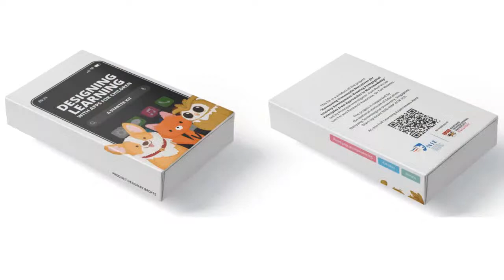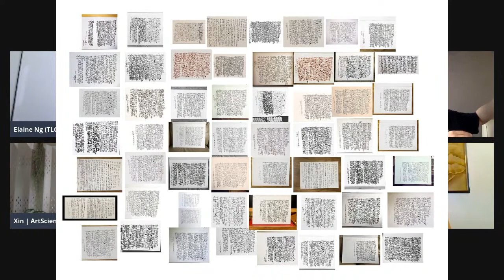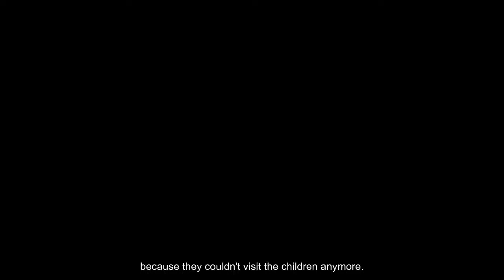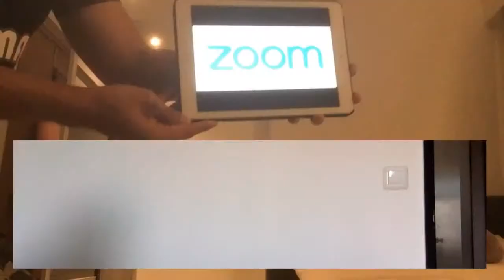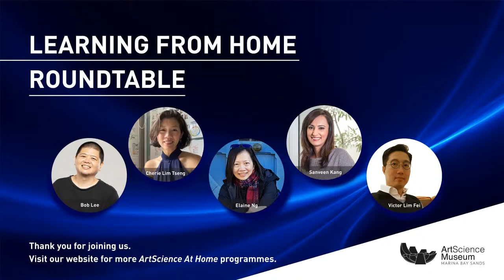Learning from Home Roundtable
Parents, educators and practitioners come together in Learning from Home Roundtable to share their experiences of at-home learning during COVID-19 lockdown. Join us as we discuss how this period of disruption is presenting opportunities to respond to new perspectives on parenting, teaching and learning beyond the pandemic.

Panellists include Sanveen Kang (Principal Clinical Psychologist at Psych Connect), Bob Lee (photographer, founder of The Fat Farmer and autism advocate), Cherie Lim Tseng (editor with The Birthday Collective), Victor Lim Fei (Assistant Professor at National Institute of Education (NIE)) and Elaine Ng (co-founder of The Learning Connections). The discussion is facilitated by Zhang Baoxin (Curator, Public Programmes at ArtScience Museum).

Learning from Home Roundtable extends from Feeling the Future: Democratising Tools for Hope by Cheryl Chung and Let’s Talk About as part of an online programme of conversations on ArtScience at Home dedicated to reimagining a post-COVID-19 world.

PROGRAMME
4.00pm – 4.05pm: Welcome note by Zhang Baoxin
4.05pm – 4.45pm: Roundtable discussion with Sanveen Kang, Bob Lee, Cherie Lim Tseng, Victor Lim Fei and Elaine Ng
4.45pm–5.10pm: Moderated Q&A session
5.10pm - 5.15pm: Closing
5.15pm: End of programme

SPEAKERS' BIOGRAPHIES

Sanveen Kang
(Principal Clinical Psychologist at Psych Connect)
Dr Sanveen Kang is a Clinical Psychologist by training and has more than 14 years of experience in treating mental and physical health issues. She has a specialised interest and, extensive clinical experience working with children, adolescents and their families in addition to young adults. She is regularly invited to speak on topics such as mental health and emotional wellbeing of children and adolescents, developing growth-oriented mindsets in young people and supporting individuals from multi-cultural backgrounds.

Bob Lee
(Photographer, founder of The Fat Farmer and autism advocate)
Bob Lee worked as a photojournalist with Lianhe Zaobao for 10 years, before he left the newsroom and started creative house The Fat Farmer to spend more time with his autistic son. He is an award-winning photographer whose work both inside and outside of the newsroom has achieved critical acclaim. Besides his commercial work, Bob uses his skills to bring social issues to light through projects such as One Room Flat and Have a Little Faith. He regularly conducts photography workshops for differently abled youths.

Cherie Lim Tseng
(Editor with The Birthday Collective)
By day, Cherie Lim Tseng does C-suite work at a local fintech, and runs a training consultancy that jumpstarts parts of companies and organisation that need a slight jolt to the system. On the side, she does social capacity building work in Myanmar, most notably pre-election training for political parties ahead of their landmark inaugural elections. She is an essential oil enthusiast, a diaper cake baker and can be found holed up in her study painting, at the capoeira gym or off on an adventure with her three sons (mostly, this).

Victor Lim Fei
(Assistant Professor at National Institute of Education (NIE))
Dr Victor Lim Fei is an Assistant Professor at the National Institute of Education, Nanyang Technological University, Singapore. He has published widely on multiliteracies, multimodality, and digital learning. He is interested in how and what we should teach learners in today’s digital age. He serves as a consultant with the World Bank on digital literacies projects in Africa. He is author of the book Designing Learning with Embodied Teaching: Perspectives from Multimodality published in the Routledge Studies in Multimodality.

Elaine Ng
(Co-founder of The Learning Connections)
Elaine Ng is co-founder of arts education organisation The Learning Connections. Through her involvement with institutions including Singapore's Early Childhood Development Agency and National Arts Council, she has been working towards contributing to a holistic ecosystem that would nurture a generation of compassionate, creative and agentic global citizens of today and tomorrow. She holds a Master’s in Early Childhood Education from the University of South Australia and is a current PhD candidate with Griffith University.

ABOUT ARTSCIENCE AT HOME
This event forms part of ArtScience Museum’s latest online programme, ArtScience at Home Stay connected with us and look forward to an exciting line-up of virtual tours, workshops, talks, screenings, performances and more over the upcoming months.

Catch up on Cheryl Chung's talk, Democratising Tools for Hope or find out more about Let's Talk About